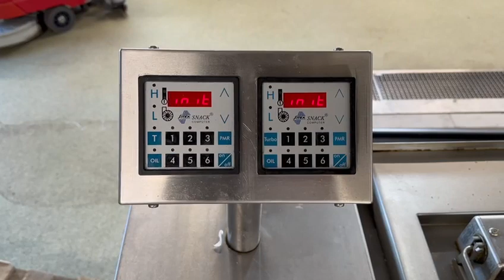Spoedveiling: bedrijfsbeëindiging horeca en keukeninventaris, kavel 56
Wij zijn Onlineveilingmeester.nl en gevestigd in Groningen en Heerenveen. Heb jij iets om te veilen? Meld je aan op ons veilingplatform! Ook kun je op ons veilingplatform zoeken naar unieke en bruikbare kavels die jij nodig hebt. Klik dus snel door naar Onlineveilingmeester.nl.